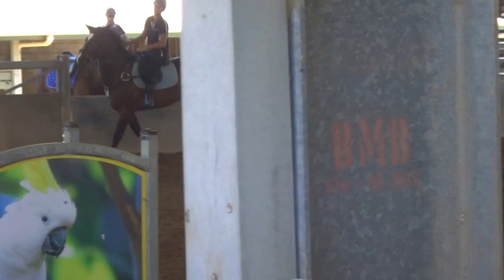0210 Nambour 90 cm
Krissi & Emily jumping a clear in the 90